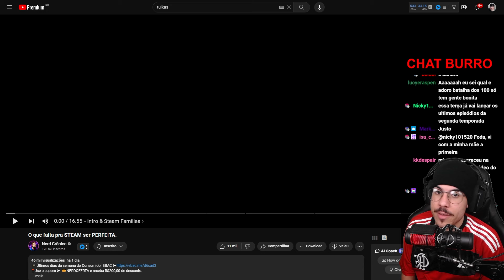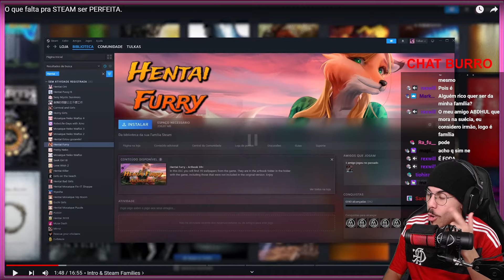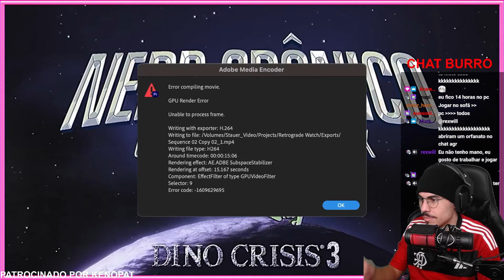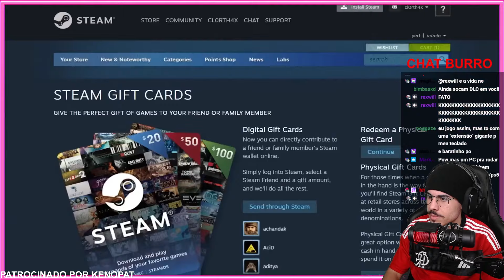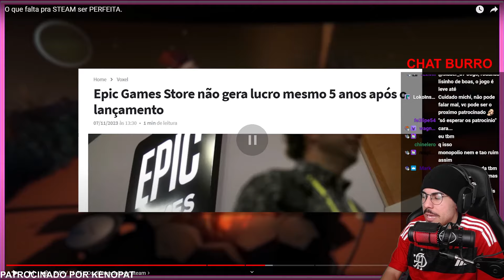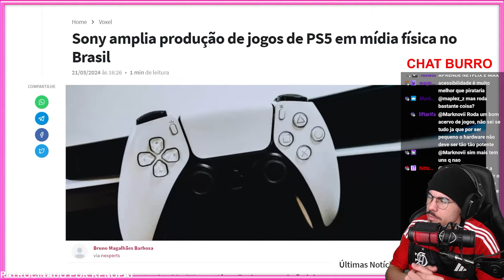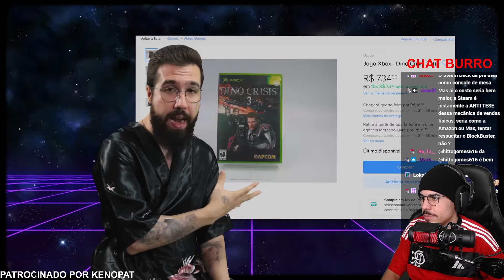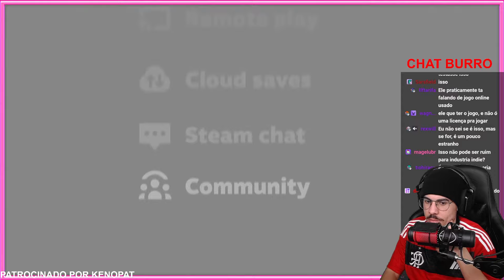O QUE FALTA PRA STEAM SER PERFEITA | Michi Reage (Nerd Crônico)